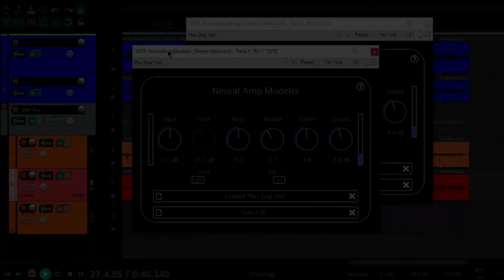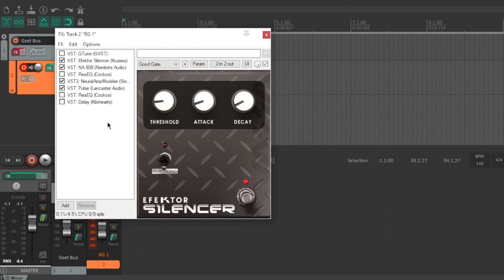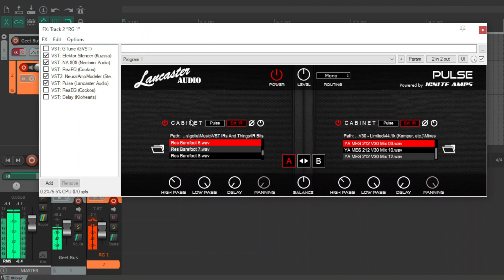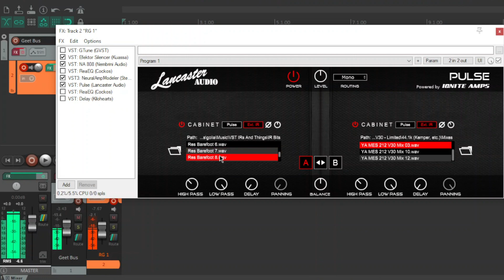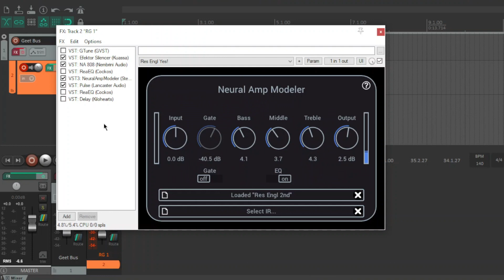FREE Alternative To Tonex? Neural Amp Modeler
Purely based in software and free, this really is something special. I've heard way better captures than mine and I can't wait to try them all.

Free Stuff Below...